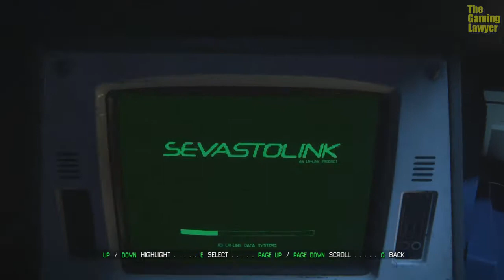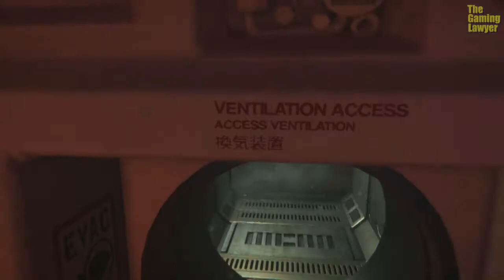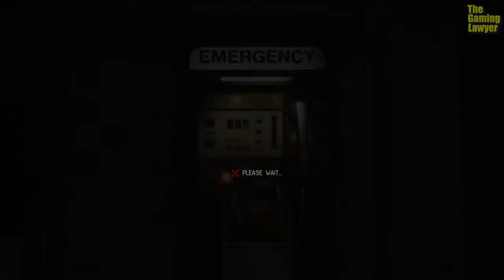A Lawyer Plays Alien Isolation #26 - AFTER HOURS Edition + SPECIAL ANNOUNCEMENT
Otherwise, keep watching this episode, which begins after a short SPECIAL ANNOUNCEMENT!  In the episode that follows, watch me as I cower in fear and question whether I am up for the terror that ensues.

Alien Isolation Series Intro/Closing Music

“Wind Tunnel”
by Cory Gray